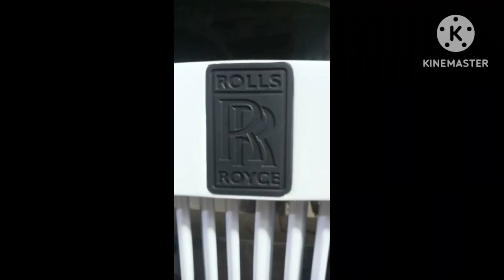Replica Rolls Royce project Grill making |Ibrahim auto garage 🚘 🇵🇰